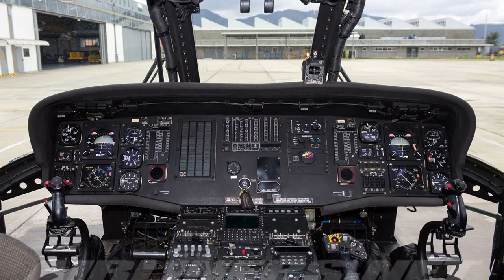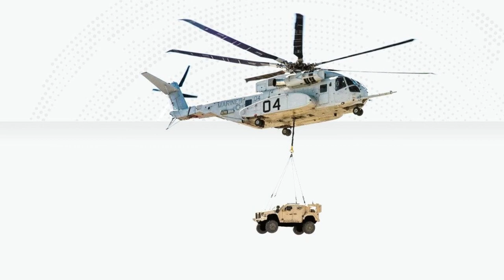Amazing and Expensive Military Helicopters. (10 Technical and Most Expensive Military Helicopter)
10 The most expensive military Helicopter. In this video we talk about the 10 most expensive military Helicopter in the world.